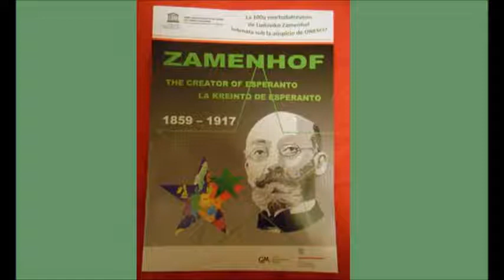08 08 2017 E elsendo de Pola RetRadio